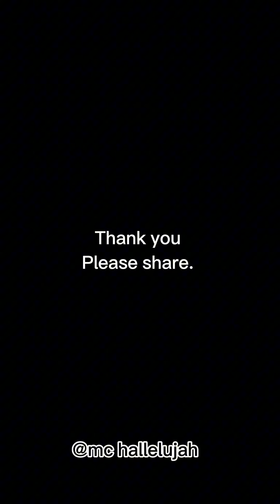His sister’s ghost saved him from their stepmother.